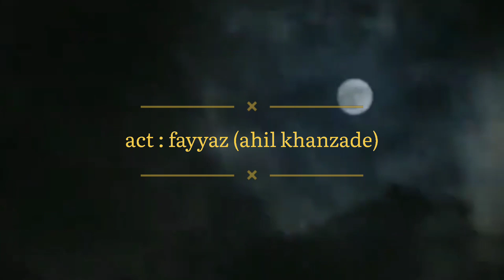Aahat short film ||Episode 01||horror video ||Sad story || Jubbu bolte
hello evryone
ha to kaise ho aap sab.
umeed he sab apne apne ghar moj lere honge.
to gyse kaafi time baad video upload huee...
kuch problms ki wajah se time nahi milparah tha.

video ka pehla episode kaisa laga our konsa part achcha laga coment me zarur batai.
our
ghar par hi rehe our apni safty se rehe
qke mahol me corona jaisee bhayanak bimaari ne bohot saare gam diye.
kissee ke apne legyee
our apno me kissee ko legyee.
to sab apni ahtiyat se rehe
khuda hafiz.
dua ki darkhast.
keep suporting.